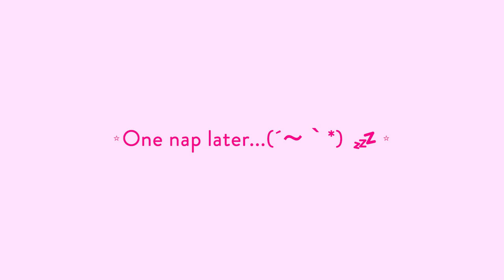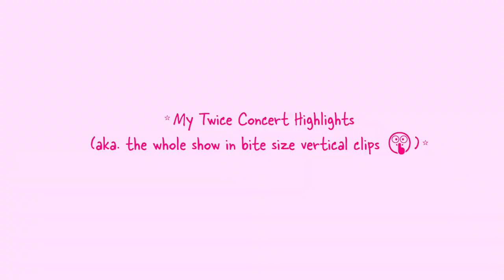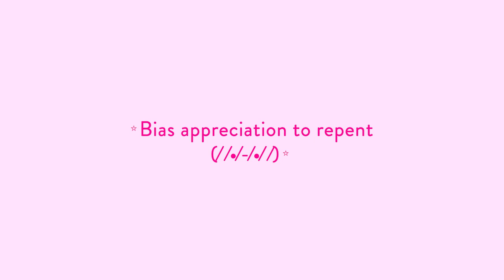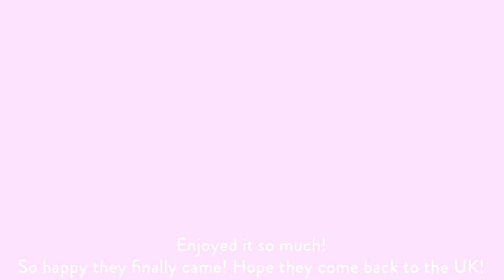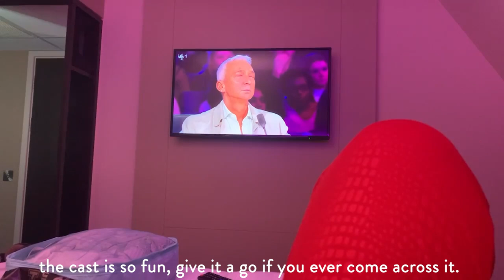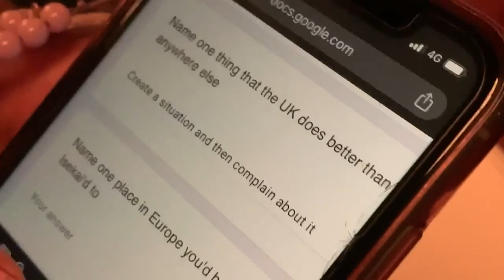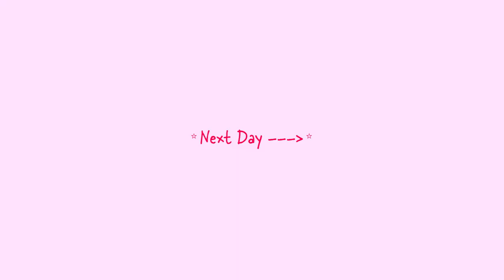LONDON WEEKEND VLOG: Shopping, Twice Concert & TrashTaste Live! Triple T Weekend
♡ Hello, sleepy heads! ^.^ ♡

A vlog of an enjoyable weekend in London with my friend Jazz, seeing Twice for the first time! ahhh, and seeing the Trash Taste Live show. I felt validated in my parasocial relationship with them after seeing them in person finally, lol.

♡  Music credits ♡
◦•◦❥ Song 2 - twice set me free but lofi ~ a kpop lofi mix ~ relaxing chillhop beats to study/relax to - By @demongummies

Support original artists